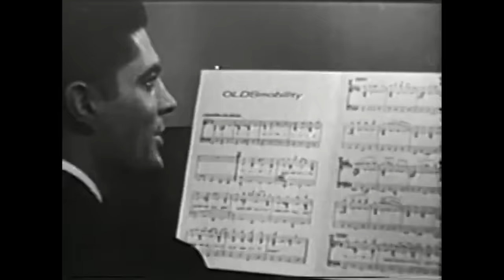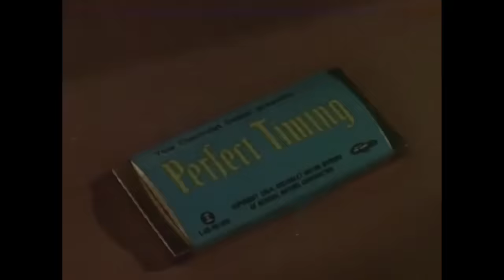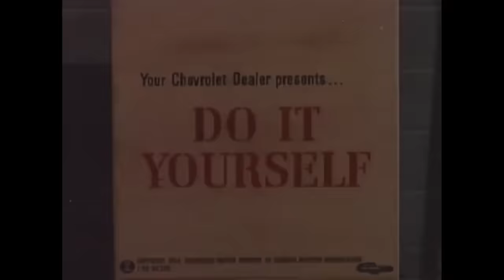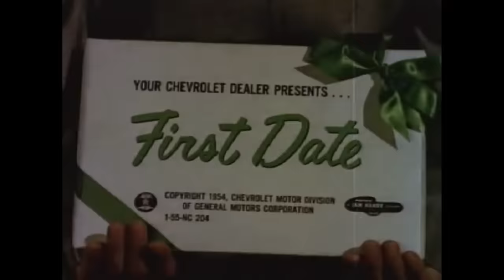1950's Vintage Car Commercials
1950's Car Commercials featuring Chevrolet and Oldsmobile designs.